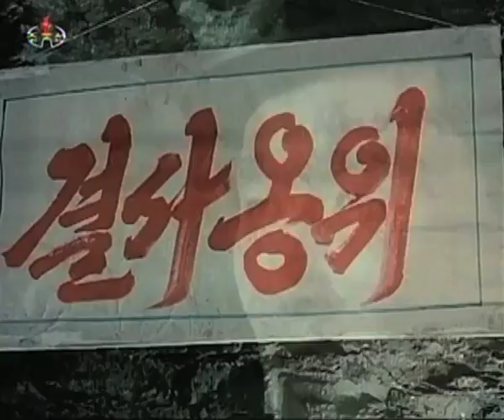Эфир Северокорейского ТВ 12/12/2012 / North Korean TV LIVE 12/12/2012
В КНДР произведен запуск тяжелой трехступенчатой ракеты-носителя "Ынха-3" с искусственным спутником Земли "Кванмёнсон-3" с космодрома Сохэ в уезде Чхольсан на северо-западе страны.
Ракета стартовала в 09:51 по местному времени, однако Государственное ТВ не спешило сообщать об этом событии. Вещание началось лишь в полдень, когда стало понятно, что в отличие от предыдущих попыток, этот запуск увенчался успехом.